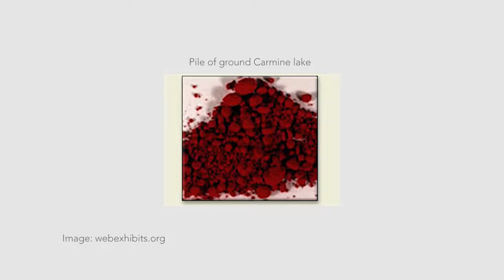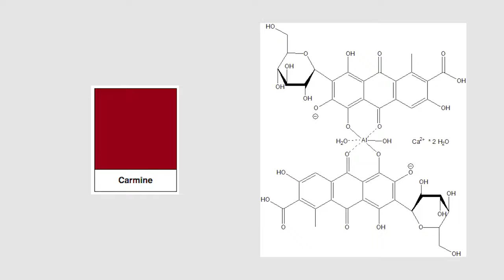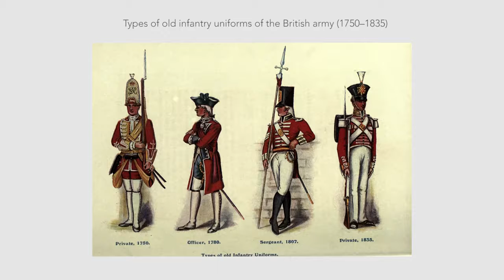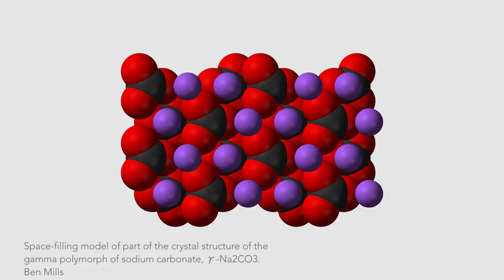Food dye made of BUGS? Carmine Red | LittleArtTalks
Yup, you read that right. The fascinating history of Carmine red &amp; how they make it.